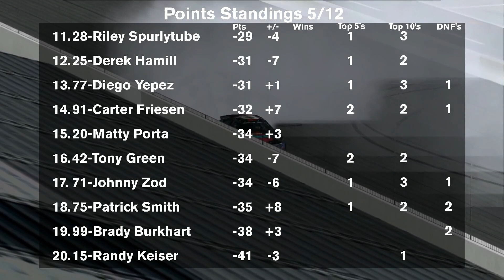NSDCA Mountain Dew Arca Series Season 2 Race 5: Under the Arch 150 at Gateway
Had to reupload the race because of editing problems. It's taken me almost 10 hours to fix this race and it's not even worth it. Enjoy anyway!